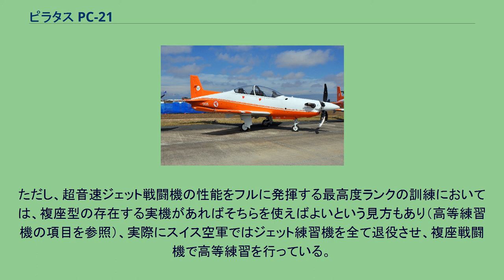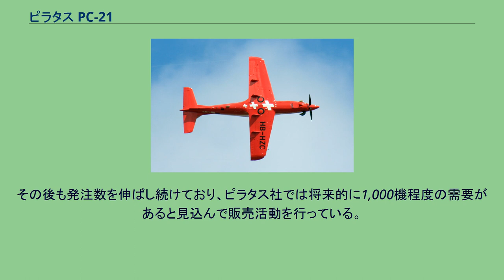ピラタス PC-21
ピラタス PC-21 スイス空軍のPC-21 ピラタス PC-21は、スイスのピラタス社で製造されている単発ターボプロップ高等練習機である。
現代の戦闘機は高度なアビオニクスを搭載するため、戦闘機パイロットの教育もそのようなアビオニクスの操作に重点が置かれるようになった。
逆に、超音速ジェット戦闘機の黎明期には早期から超音速飛行に慣れることが必須と考えられたが、現在では超音速域と亜音速・遷音速域の飛行に大きな差はないと認識されており、超音速を発揮できるほどの速度性能は高等練習機であっても重視されなくなっている。
そのため、純粋な練習機としては、調達経費も運用コストも高価なジェット機を使うのは目的に比して不経済になってきた。
こうした点に目を付けたピラタス社は、長期に渡って広範囲な調査と研究を実施し、こうした訓練を効率よく行うには運用コストの低いターボプロップ練習機が最適であるという結論に至った。
ピラタス社は1997年11月に、次世代ターボプロップ練習機の改善点をテストするためPC-7 Mk.IIの改造型を飛行させた。
一連のテスト結果を受けて、同社は1998年11月に新しい訓練システムの開発に資金を拠出することを決定し、PC-21の開発を1999年1月に開始した。
開発にあたっては、当時のターボプロップ練習機を凌ぐ空力特性、より強力で柔軟性に富み、かつ費用対効果に優れた統合訓練システム、当時のターボプロップ練習機を大きくは越えないライフサイクルコストなどが基本主眼に置かれた。
試作初号機は2002年4月30日にスイスのシュタンス（Stans）にあるピラタス社の工場からロールアウトし、同年7月1日に初飛行を行った。
試作機の中の1機HB-HZBが2005年1月13日にスイスのブオッシュ(Buochs)でエアロバティック飛行の練習中に墜落し、操縦士が死亡、地上にいたもう1人が怪我を負う事故によって失われた。
他の試作機のHB-HZA と HB-HZCは現在でも飛行中。
曲技飛行を行うPC-21 PC-21は全く新しい航空機である。
エンジンはPC-9のPT6A-62(857kW)よりも高出力のPT6A-68B(1192kW)を採用し、その大きなパワーを受け止め高速飛行や高機動飛行を可能にするためにプロペラは5翅のブレードを装備している。
これによって最高速度は時速700km近くとプロペラ機としては極めて高速なものとなり、ジェット戦闘機で多用される訓練速度域をある程度カバーしている。
機首上面には大きな傾斜が付けられており、前席・後席ともに良好な下方視界を確保する。
また、主翼は前縁にのみ約12度の後退角をつけ幅を切り詰めたテーパー翼としており、ロールレートは毎秒200度と、このクラスのターボプロップ機としては驚異的な速さを発揮する。
機体の制限荷重も+8G/-4Gとジェット戦闘機なみである。
さらに、プロペラトルクの影響を防ぐための自動修正機能によって操縦性をよりジェット機に近づけている。
タンデム配置のコックピットはバードストライク対策の施された全周視界の風防で覆われ、3つの大型液晶ディスプレイやヘッドアップディスプレイ、HOTASコントロールを備えたグラスコックピットとなっている。
ディスプレイやスイッチの機能は、スイス空軍の主力戦闘機であるF/A-18と同一にされており、F/A-18への直接的な移行を容易にしている。
また、要望があればミラージュ2000やユーロファイター、グリペンといった他の戦闘機に仕様を合わせることも可能としている。
ディスプレイは暗視ゴーグル対応型なので、暗視ゴーグルを使用した訓練にも対応できる。
そして、機体に統合された訓練システムにより武装の運用シミュレーションを実施することができ、空対空戦闘も2対2までならシミュレートできる。
ほかにも機上酸素発生装置や、マーチン・ベイカー製のMk161ゼロゼロ式射出座席（速度、高度が共に「ゼロ」でも作動可能）も標準装備されている。
これによってジェット練習機とほぼ同様の訓練が可能になり、さらに初等訓練をフライトシミュレーターで行うことで全ての訓練課程に1機種で対応できることが証明されたとされているが、さすがにジェット戦闘機特有の空中戦闘機動の訓練を行うことは不可能であり、PC-21導入国の中には、より高性能なジェット練習機と併せて運用している国もある。
ただし、超音速ジェット戦闘機の性能をフルに発揮する最高度ランクの訓練においては、複座型の存在する実機があればそちら...